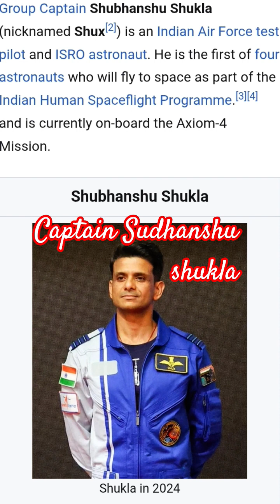Sudhanshu Shukla :axiom4​ shubhanshushukla​ nasa​ ​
After a wait of 40 years, Indian Air Force Group Captain and astronaut Shubhanshu Shukla created history for the world's most populous nation on Wednesday by blasting off to the International Space Station (ISS) aboard the private Axiom-4 (Ax-4) mission. Sudhanshu Shukla becomes first Indian to travel to ISS in 40 years:axiom4​ shubhanshushukla​ nasa​ ​